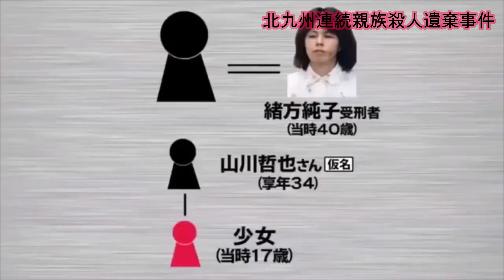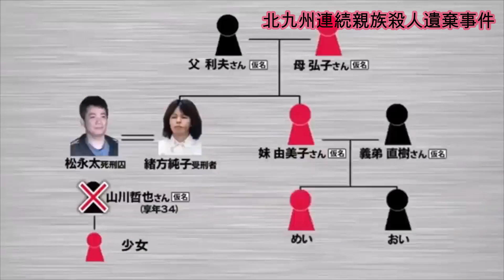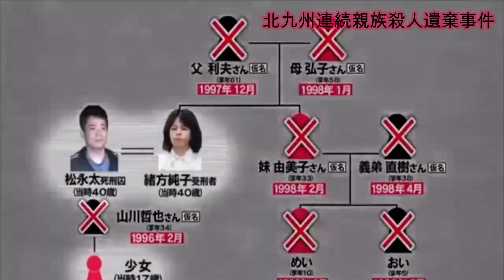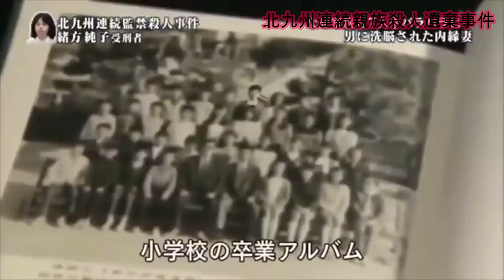恋人２人の父母連続幼児〇害事件！合計７人の親族を〇害遺棄！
サイコパスによる洗脳と暴力に本能された女が犯した最悪の事件！〇体をノコギリやジューサーで解体し遺棄させた驚愕の背景とは！？
北九州監禁連続〇人事件、この事件はまだ未解決事件である！